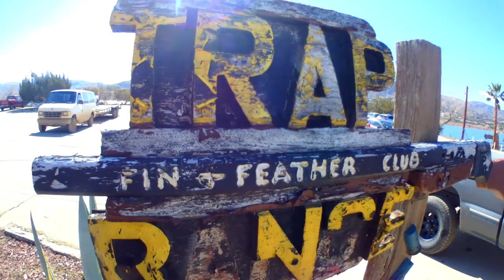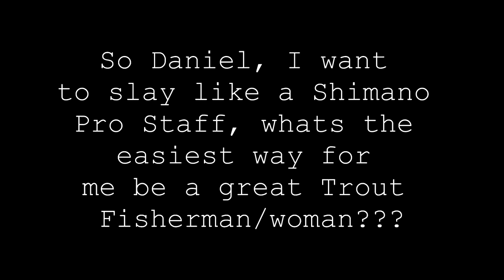Fishing Videos Epic Wide Open Trout & Bass Fishing Fin and Feather Shimano bass fishing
Join us for this awesome new episode of the pelican report at the fin and feather club in palmdale.  We are joined by Shimano pro Daniel Fernandez, Top Notch Jigs Daniel Navarro, and Rodney Sakamoto of Team 57.  There is epic action in this video!  It was Wide Open fishing on the Trout.  The Bass was just as intense as the Trout fishing.  The fishing at the  Fin and Feather was amazing!  Thanks to Shimano fishing for making this episode possible! fishing videos